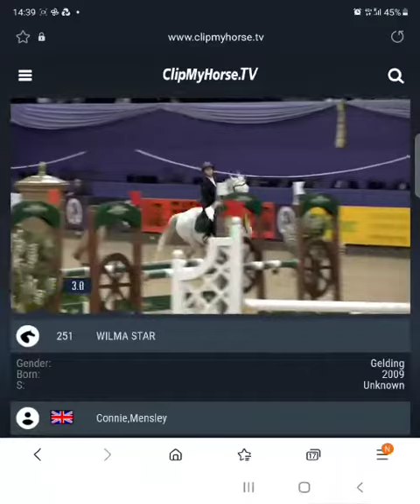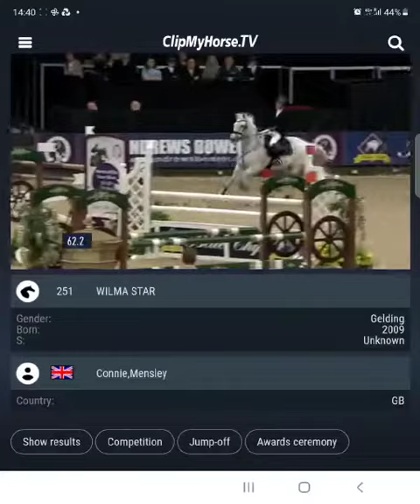Wilma Star - ad ref: 290702